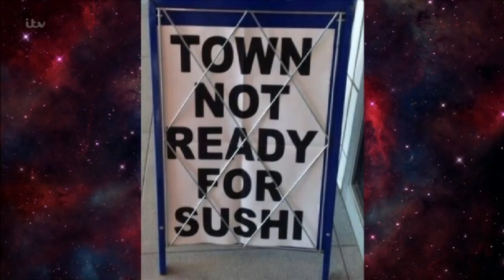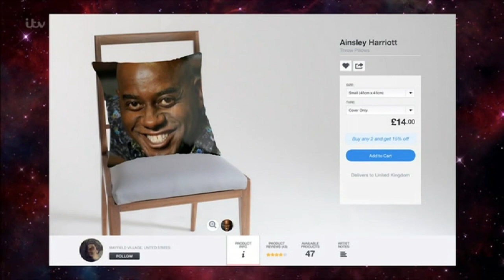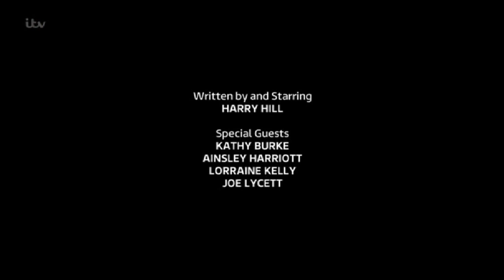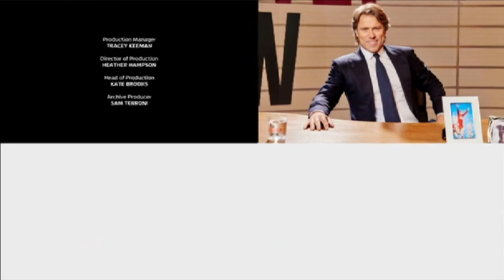Harry Hill's Alien Fun Capsule - Series 1, Episode 2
I do not own this. ITV does, obviously.

TV presenter Lorraine Kelly, TV chef Ainsley Harriott, comedian Joe Lycett and comic actress Kathy Burke are the four celebrity panellists helping Harry choose what should go in the fun capsule this week.